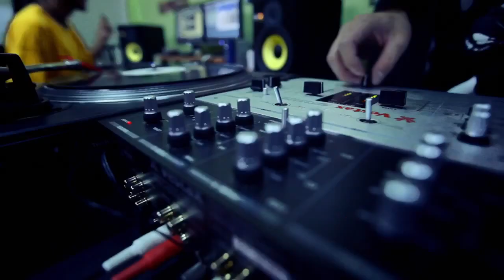NATURAL - Movimiento Original (video oficial) HD